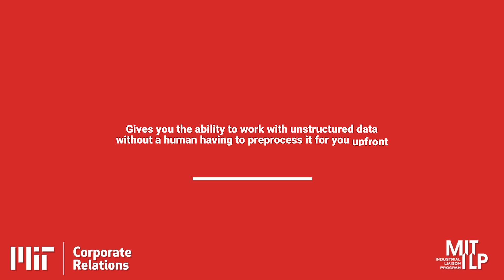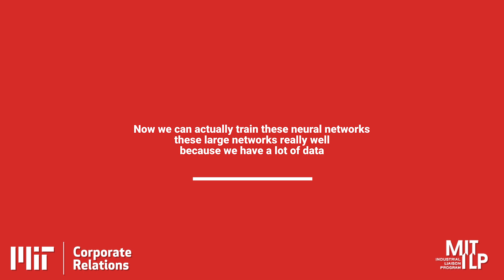Rama Ramakrishnan - Innovating Machine Learning and Deep Learning - 4/5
Professor of the Practice in Data Science and Applied Machine Learning, Sloan School of Management